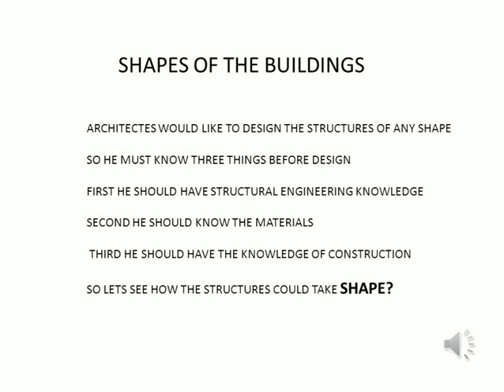shapes of buildings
structure in architecture